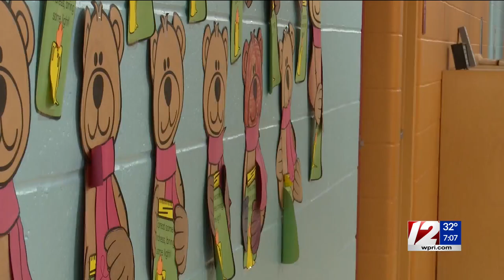State of the State: Introduction & Education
Governor McKee gave his annual State of the State address on Tuesday, January 16, 2024.